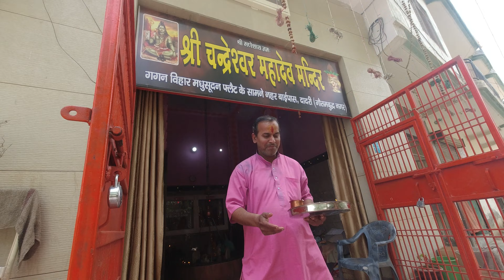Hawan in new house, Dream come true